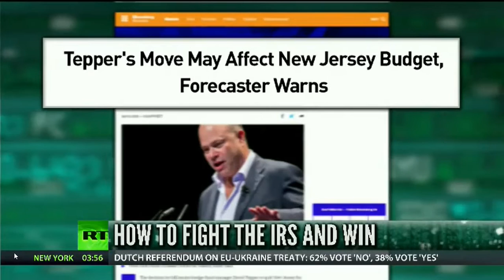Mossack Fonseca's American Connections | The Panama Papers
The investigation into the Mossack Fonseca Panama Papers hack is starting to heating up. America's elite will soon feel the sting of this tremendously significant attack. The questions are when and who? ~Sincere

Tune Into The ARM Show! Download Our Independent Media App! It’s 100% Free…

Make A Little Money With Me!